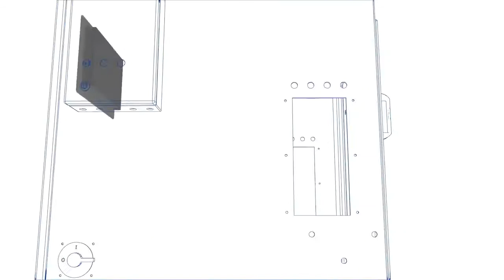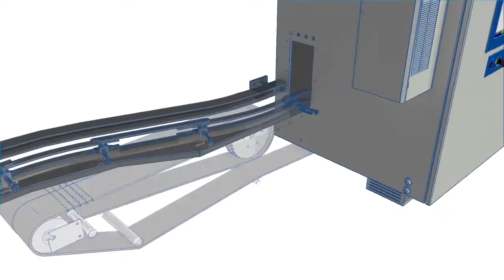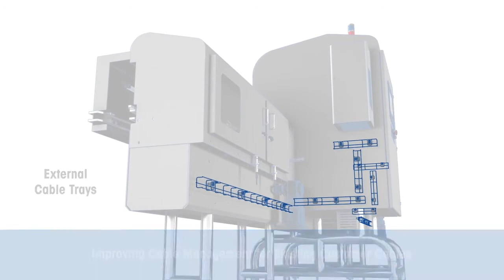X3750 Glass In Glass Contamination Detection Mettler Toledo - Al Thika Packaging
Complete inspection of glass containers by Mettler Toledo X-ray at high line speeds up to 1200ppm, ensuring outstanding detection sensitivity of physical contaminants in jars up to 130mm in diameter.
Al Thika Packaging is the exclusive distributor of Mettler Toledo in the Middle East.